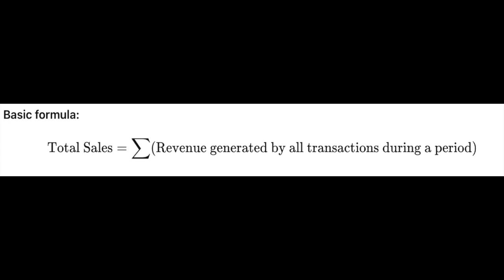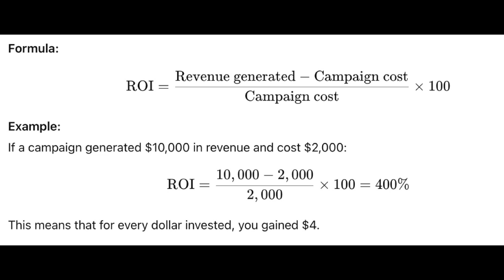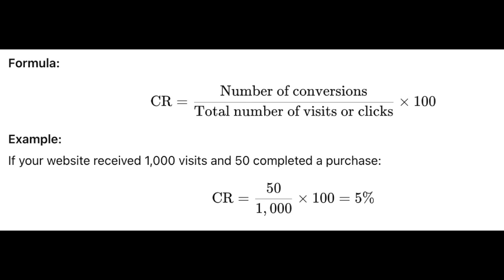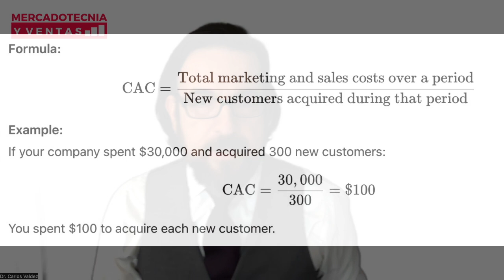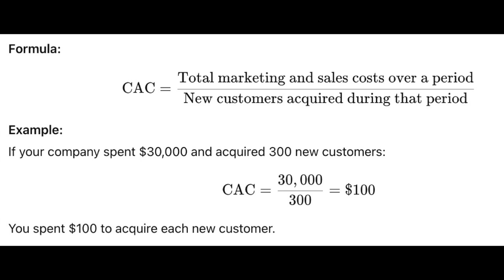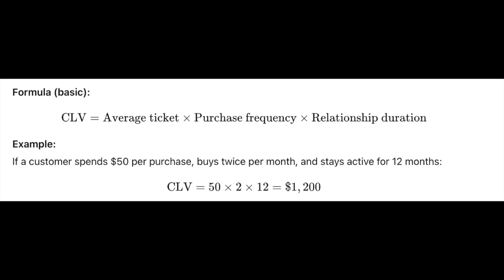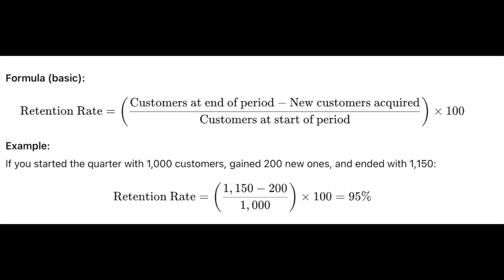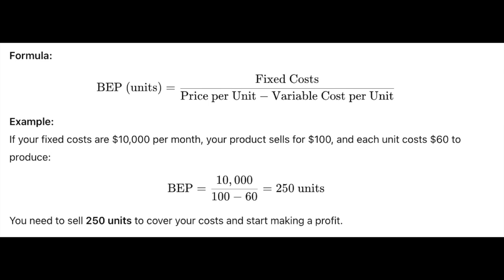The Mathematics of Marketing and Sales 📊💡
🔍 How can you make more strategic decisions in marketing and sales?
Creativity is essential, yes… but numbers are what tell you if you're winning or losing. In our latest blog, we explore 7 fundamental metrics every marketing and sales professional should master to optimize resources and maximize results.

📌 In this blog, you’ll learn:
✅ How to calculate and improve your campaign ROI
✅ How effective your conversion rate (CR) really is
✅ How much it costs to acquire a new customer (CAC)
✅ How much value each customer brings over time (CLV)
✅ And how to reach your break-even point to avoid losses

💡 We include clear formulas, practical examples, and actionable tips for each metric. Whether you’re a coordinator, entrepreneur, or student, this content will help you approach marketing with a more strategic — and profitable — mindset.